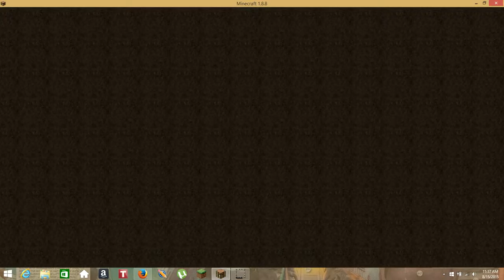Scavenger Craft Buddha! HD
Used a tool i have from school to record my screen, me playing factions. On Scav.tv